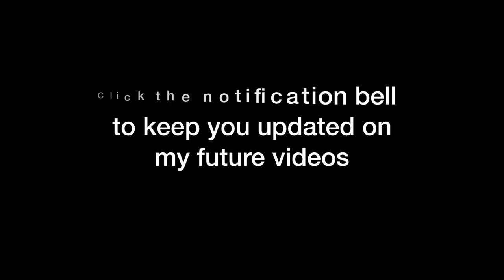Anu-ano Ba Ang Mga Math Subjects Sa Engineering? + Tips Kung Paano Maipasa ang Math Sa Engineering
Hi guys! This videos discusses the different math subjects when you are taking engineering courses. I enumerate all the math subjects i had before when i was still studying college as engineering student as well as give an overview on each subject! I also give some short tips on how to pass them and study effectively. Happy learning and enjoy watching!